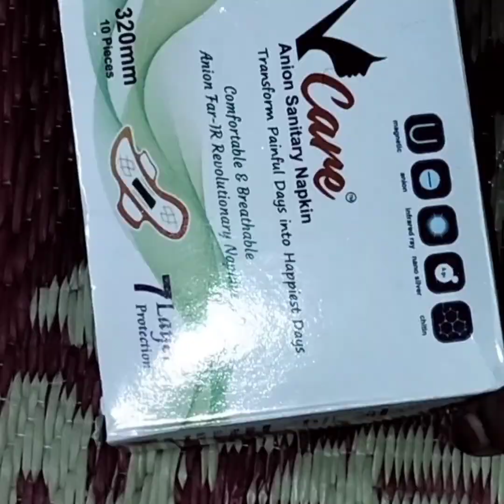##@periods problem 😭 solution without any medicine 💊💉